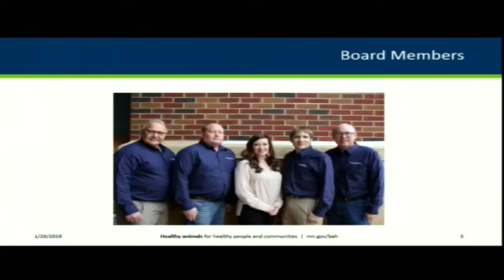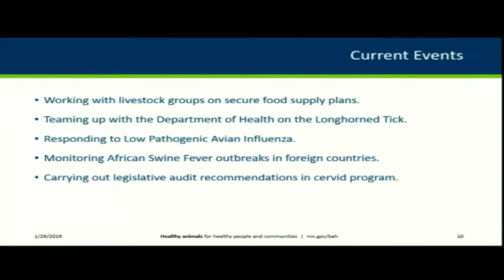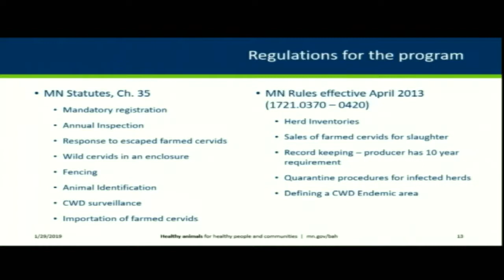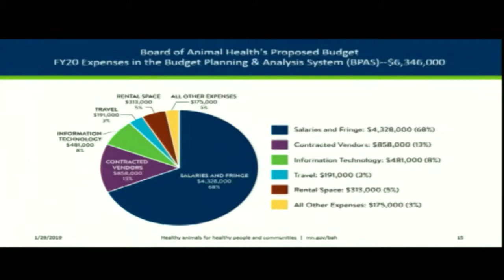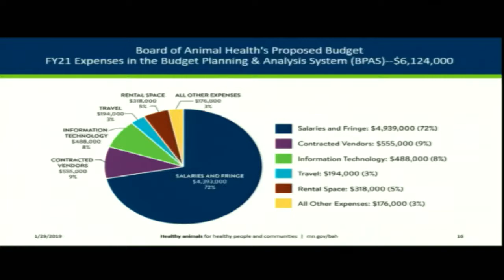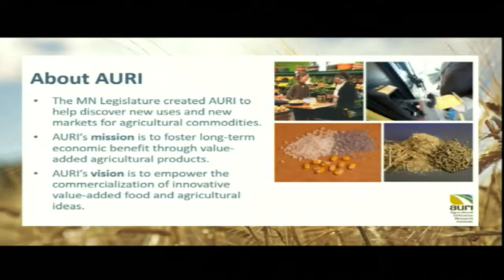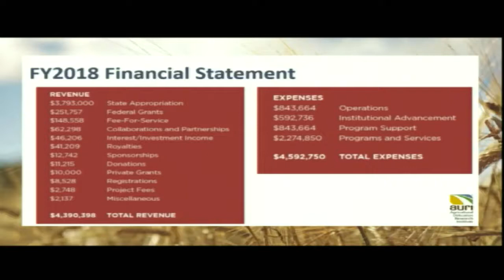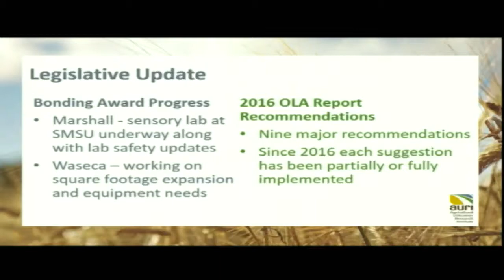House Agriculture and Food Finance and Policy Division 1/29/19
02:48 - Board of Animal Health budget and function overview; update on animal disease issues.
- Beth Thompson, Executive Director.
45:17 - Agriculture Utilization Research Institute budget and function overview.
- Shannon Schlecht, Executive Director.
- Dan Skogen, Planning and Government Relations Director.
1:13:25 - HF221 (Poppe) Minnesota agriculture special license plates established, and money appropriated.